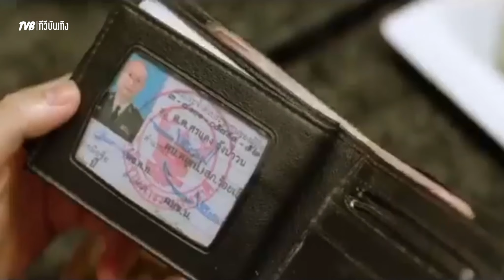LOVEเลย101 - หม่ำจ๊กม๊กมีอะไรจะบอก รักสาว ม.6 (หนังน่าดู 2020)